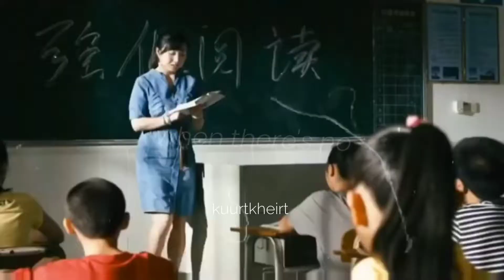when I look at you